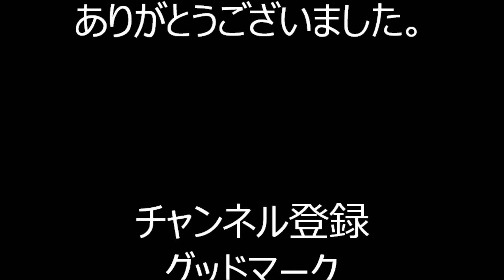●大東京音頭 2022年東京丸の内盆踊り１７ 行幸通り 大手町丸の内有楽町夏祭り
2022年7月29日に、東京都千代田区の東京駅駅前にあります行幸通りで、
「大手町・丸の内・有楽町夏祭り（東京丸の内盆踊り）」が行われました。